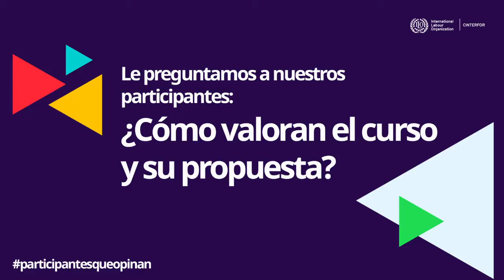participantesqueopinan - Laura Vargas (INA)